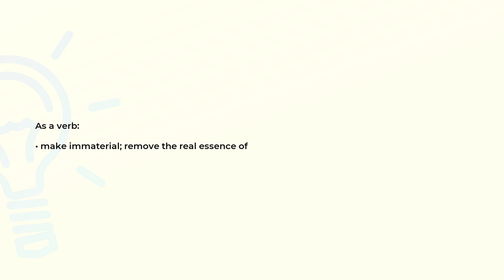What is the meaning of the word DISINCARNATE?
Definition and spelling of the word DISINCARNATE.

(00:00) Intro
(00:07) As a verb
(00:15) Spelling

As a verb (00:07):
• make immaterial; remove the real essence of